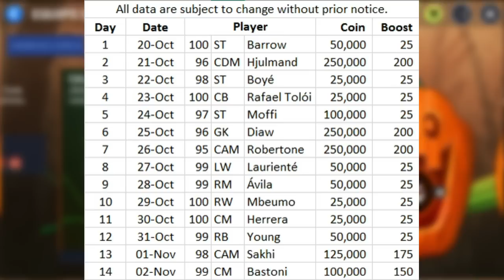CUIDADO NO HAGAS ESTO NUEVO EVENTO HALLOWEEN!! - APROVECHA ESTE BUG!! - CARTAS GRATIS Y MAS!!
0:00 SORTEO ESTE PASE SI PASA ESTO
0:41 ESTO DEBES HACER DIA TRAS DIA + NUEVO BUG DE HITOS
3:08 COMPETENCIA DE LA BRUJA
4:29 AQUI GASTA TUS DULCES + PROXIMOS JUGADORES A SALIR
8:46 GASTA TUS ANTORCHAS AQUI DE MANERA INTELIGENTE
10:59 ¿HITO PARA LA COMUNIDAD?
11:31 FINAL